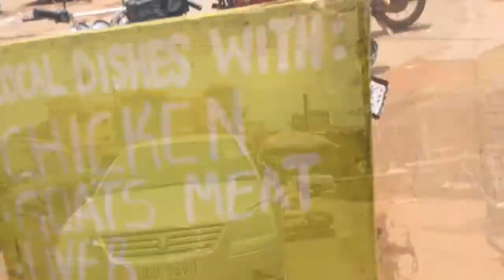Kampala City Walk: Mpererwe Town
A walk through Mpererwe Town center near the market.